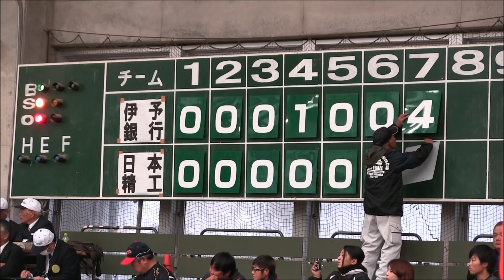「第51回日本女子ソフトボールリーグ」１部・２部入替戦 第２戦ダイジェスト